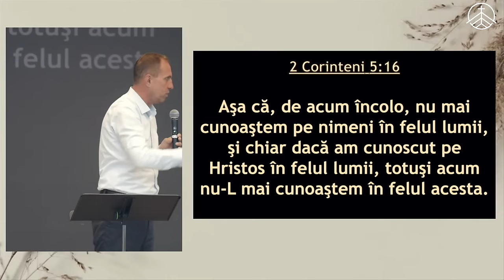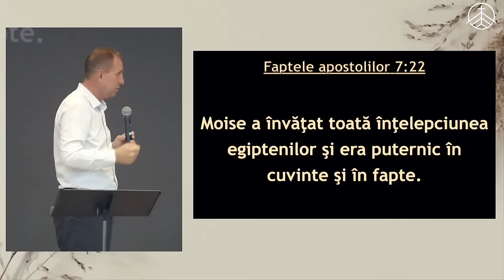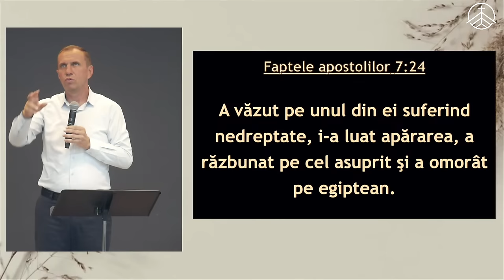Mihaiță Dănilă - Moartea sinelui tău și moartea lui Hristos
Biserica Protector București - mesaj de încurajare și zidire spirituală, rostit de pastorul Mihăiță Dănilă, în data de 6 octombrie 2024. Predici pentru vremuri grele